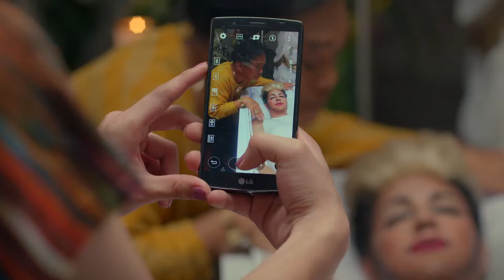Die Beautiful Trailer